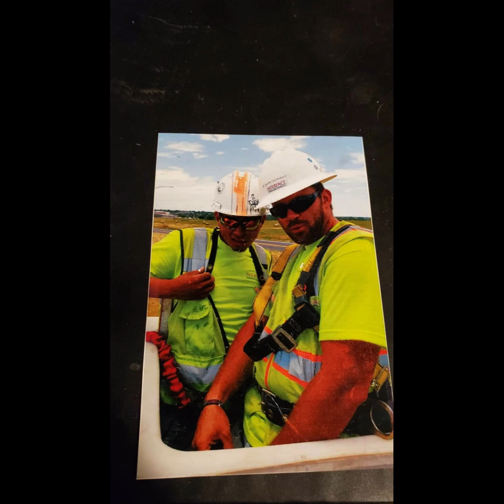Welcome to ITS- Edited